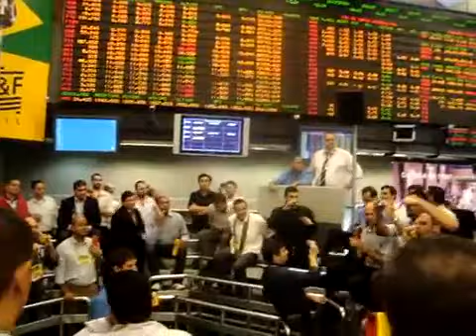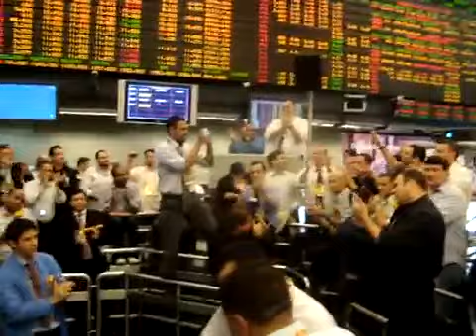Uma herança do passado; Ultimo pregão raiz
Arquivo pessoal histórico, ultimo pregão de voz Bovespa São Paulo  30 setembro de 2005

Treinamentos individuais, fale comigo no instagram e podemos marcar um treinamento de operador de mercado.